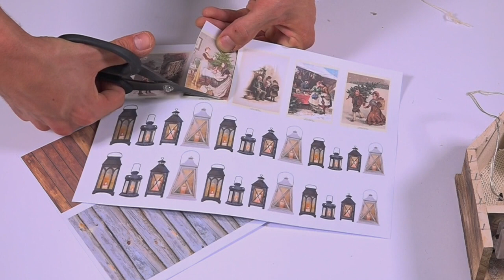DIY Lablanche Weihnachtshäuschen